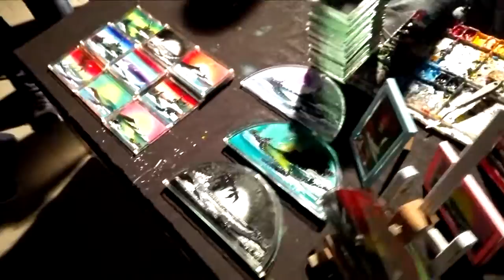painting on the glass in Mamaia